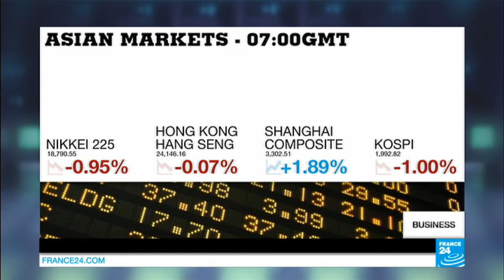Greece warns referendum may be called on reforms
BUSINESS DAILY : The Greek Finance Minister, Yanis Varoufakis, says a referendum or fresh elections could be called over his government's economic policy, as they seek to exert pressure on their European partners to pay the next instalment of bailout money. Also today: a change for Instagram users in France.